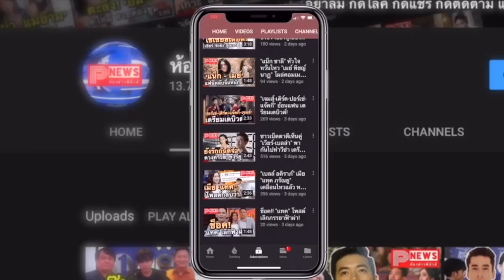ห้องข่าวพีนิวส์ | เปิดตัว "วิน เมธวิน" เป็น Friend of Shiseido Ultimune คนล่าสุด!